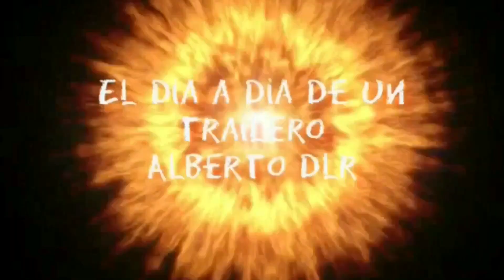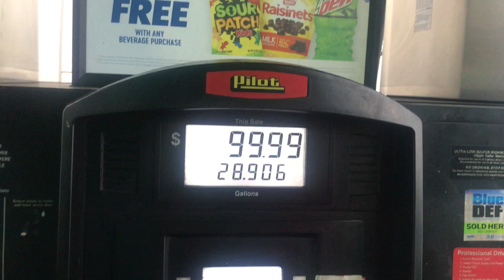Día de lluvia en la 57